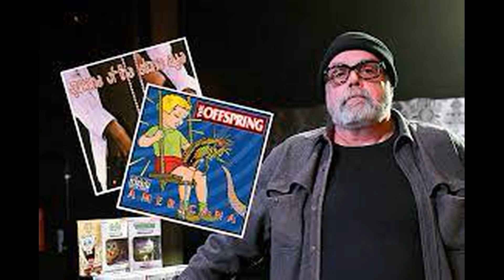Ünlü isim vefat etti